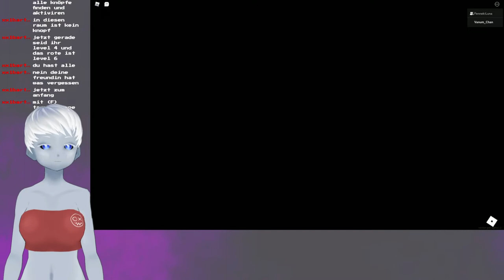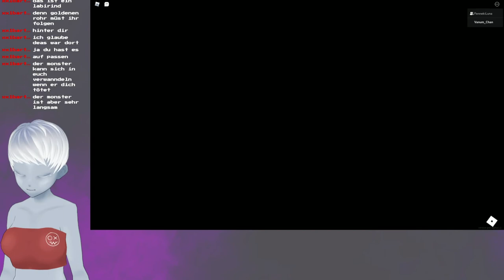Ab ins Freibad - Roblox Apeirophobia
Zusammen mit  @*Fenneki*Luna*  hatte ich einen neuen versuch in Apeirophobia gestartet. Wie weit werden wir es dieses mal scchaffen.